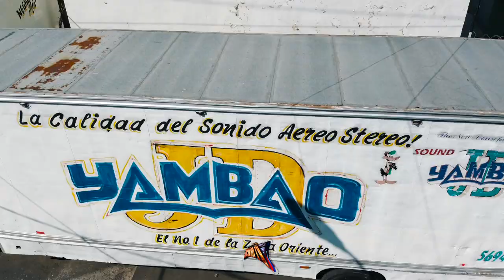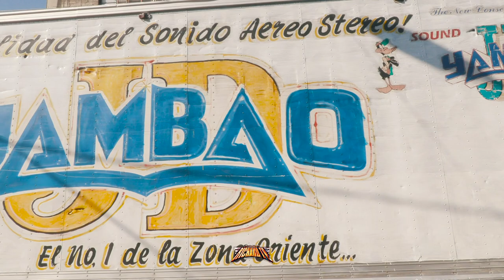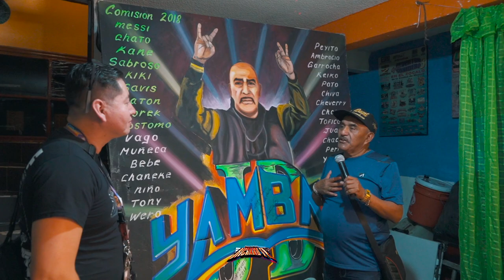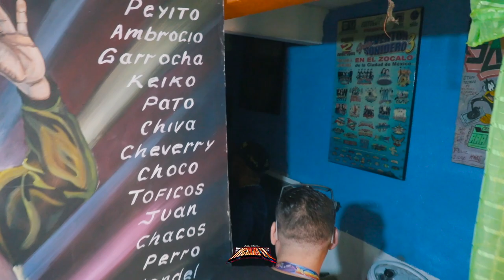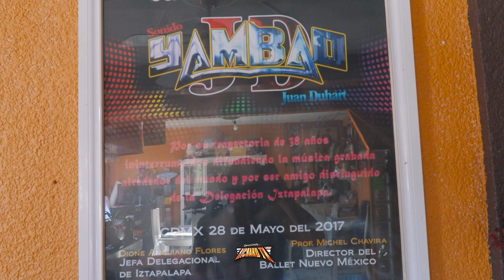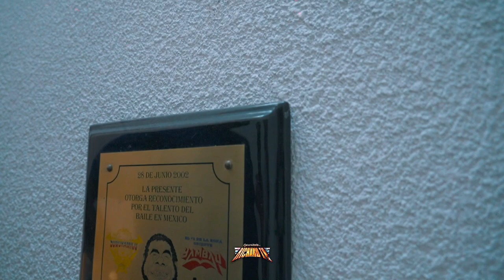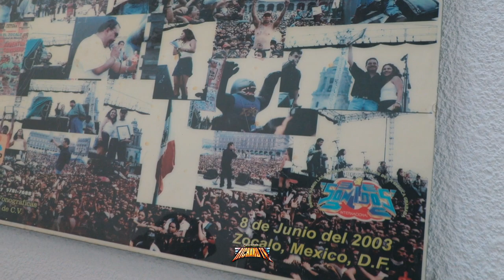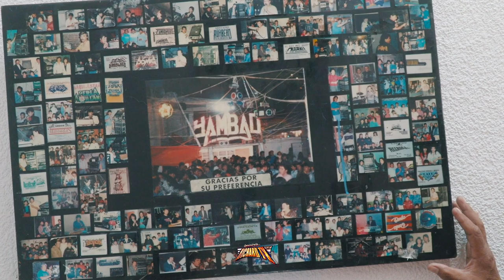🚩VISITANDO LA CASA DE SONIDO YAMBAO JUAN DUART Y 🔴ASI NOS RECIBIO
🚩VISITANDO LA CASA DE SONIDO YAMBAO JUAN DUART Y 🔴ESTO NOS PASO🚩AMIGOS AHORA ESTAMOS CON UN VIDEO NUEVO DONDE ESTAMOS VISITANDO LA CASA DE LA FAMILIA SONIDERA, EN ESTA OCASION VISITANDO LA CASA DE SONIDO YAMBAO JUAN DUART, UNO DE LOS SONIDO MAS IMPORTANTES DE MEXICO Y CONOCIDO POR TODA LA REPUBLICA MEXICANA Y LA UNION AMERICANA, DISFRUTA DE TODO LOE QUE NOS ENSEÑA EN SU CASA JUEN DUART Y HASTA SU PERRO Y DEMAS , 🔴SALUDOS AMIGOS .✌ ↓↓↓↓↓↓↓↓↓DALE CLIK..!!